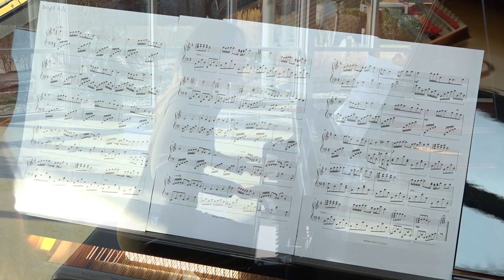Anime piano music - Bright Side - Michael E. Buss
Anna Sutyagina plays an upbeat and exciting anime piano music composition by Michael E. Buss. It has anime vibe to it.